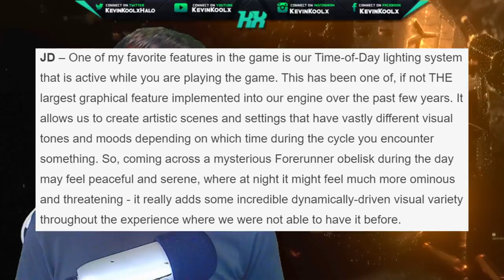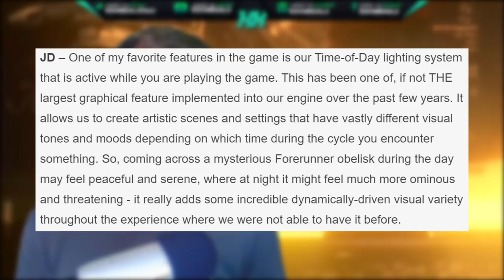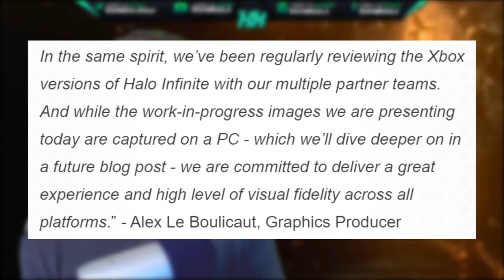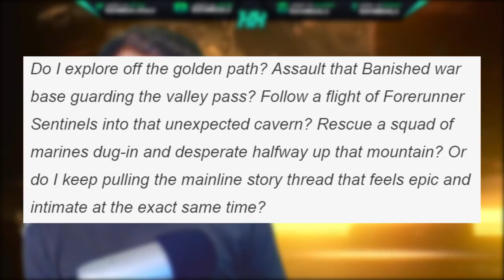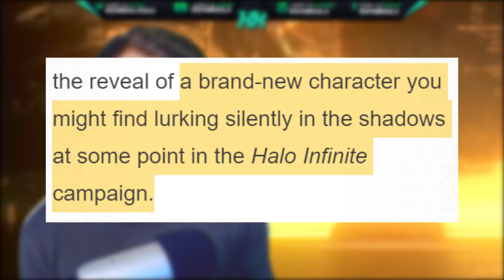Halo Infinite Day Night Cycle is Gameplay Related and 343 Hints Why! Halo Infinite News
Timestamps
Intro - 0:00
Halo Infinite Graphics Impacted - 1:07
Halo Infinite Day Night Gameplay - 4:23

Halo Infinite Day Night Cycle is Gameplay Related and Here's Why! Halo Infinite News
In this Halo news update video we go into the recent Halo Infinite news update about the Halo Infinite February update for Inside Infinite. This Inside Infinite update go into Halo Infinite Zeta Halo and the Halo Infinite gameplay elements. Halo Infinite day night cycle I feel will have more than just lighting effect. I feel that Halo Infinite campaign gameplay will be effected by Halo Infinite day night cycle. Halo Infinite gameplay at night may see some unique aspects happening. Something like the Halo Silent Shadow who are part of the Halo Infinite Banished and are able to bring unique Halo Infinite gameplay elements. Zeta Halo gameplay for the Halo Infinite campaign gameplay looks to bring unique elements to Halo Infinite campaign story and Halo Infinite gameplay for the Halo Infinite Day Night Cycle.